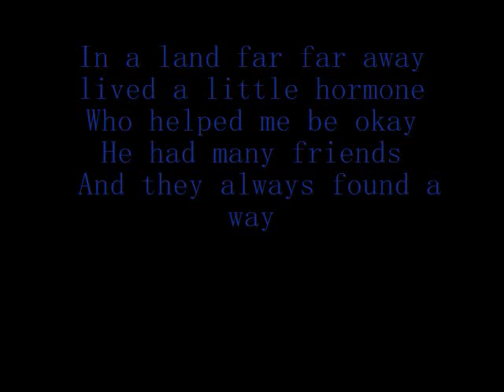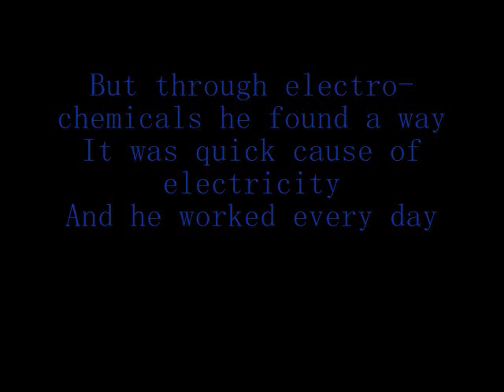Hormones rap/song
This is a rap/song about hormones for my anatomy and physiology class.